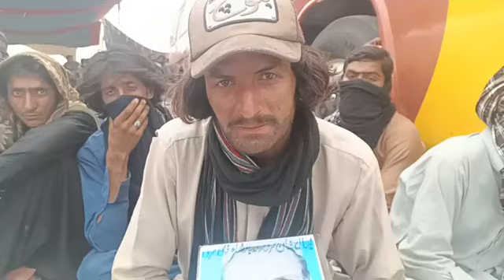گوادر جلسہ گاہ میں حکومت کی طرف سے رکاوٹیں اب پورا بلوچستان میں جلسہ بلوچ راجی مھچی گوادر جلسہ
گوادر بلوچی یکجہتی کمیٹی بلوچ راجی مھچی گوادر جلسہ گاہ گوادر
بلوچی یکجہتی کمیٹی بلوچ راجی مھچی گوادر
بلوچستان